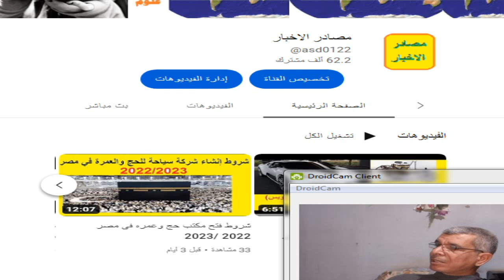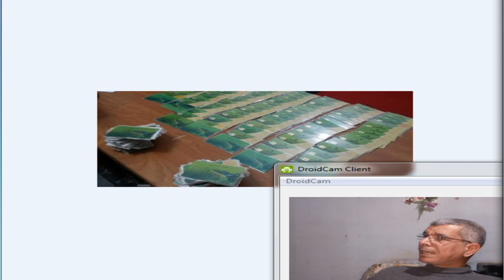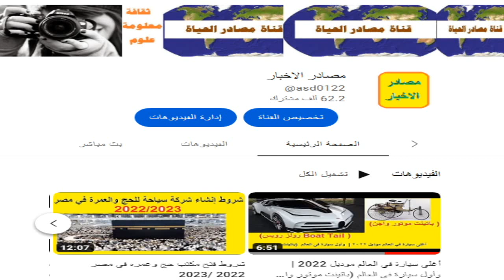العروس​ في رابعة ابتدائي"والعريس 12 عاما وأخبار أخرى مهملة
لاتنسى الاشتراك فى القناة وتفعيل زر التنبيهات حتى يصلك كل جديد من الاخبار
السكة الحديد تخصص 4 مقاعد مجانية لمرضى السرطان على القطارات
التموين تعلن بدء إضافة مواليد جدد على البطاقات.. وتحدد 4 فئات مستفيدة
تطبيق سنة الامتياز على طلاب التمريض للحصول على ترخيص مزاولة المهنة
استمرار تراجع أسعار الذهب لتسجل 1600 جنيه بانخفاض 214 جنيها